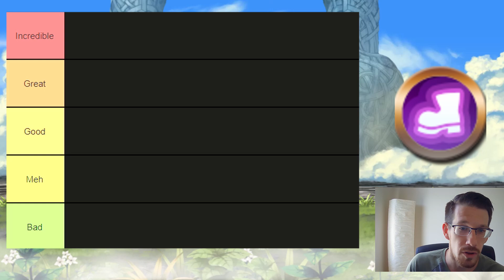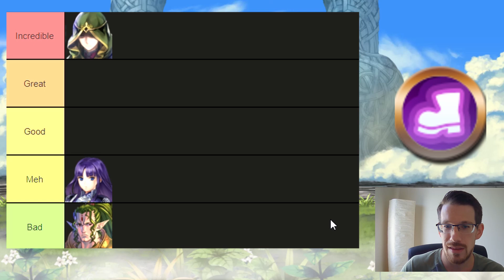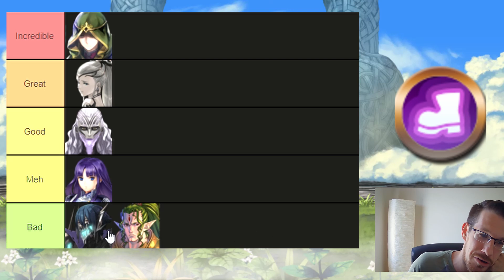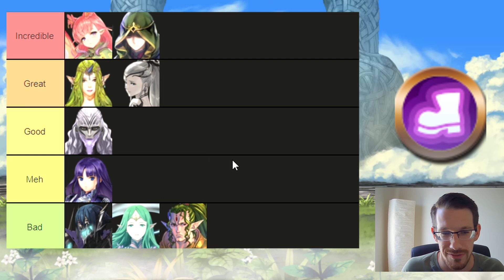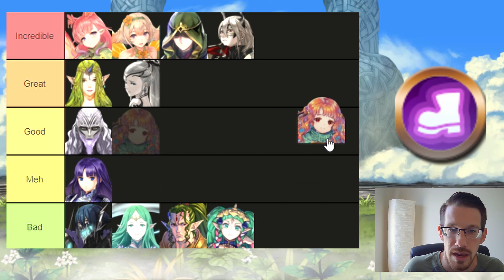Mythic Hero Tier List - September 2020 (Fire Emblem Heroes)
==Mythic Hero Tier List==
Ranking and discussing the released Mythic heroes as of September 19th, 2020.
Start a discussion in the comments about what you think I got right/ wrong! I’ll remake this tier list in a couple of months and I would love to hear everyone’s feedback on it.

Aether Raids is a competitive game mode in the mobile strategy game Fire Emblem Heroes. AR is one of the most important modes in the game for the resources it provides, namely Heroic Grails. The design of defense teams is my favorite part of this game by far for the planning and investment required to produce the most consistent results.